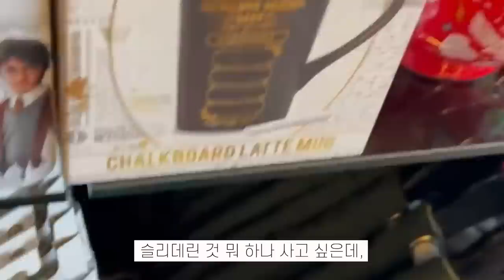[ENG] 손흥민 99호골 VIP룸에서 직관했어요! l Nadine met sonny? l 나딘 손흥민 만난 이유?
안녕하세요. 나딘입니다.

지난번 이벤트 영상 보시고 제가 런던에서 어떻게 지냈는지 궁금하셨죠?
오늘은 런던 V-log입니다.
재미있게 보시고 이벤트도 많이 참여하여 주세요.

손흥민 선수와 조소현 선수의 싸인 유니폼과 한정판 굿즈를 선물로 드립니다. 선물을 받고 싶으시면 “반짝이는 니모팸” 유튜브 구독자 이벤트에 많이 많이 참여해 주세요!

Hello, This is Nadine.
You were curious about how I was in London after watching the last event video, right?
Today is London V-log.
Please enjoy it and participate in the event.

I will be giving out a signed uniform by SonHeungMin and ChoSoHyun as well as limited edition goods that I received during my invite to London from AIALife and TottenhamHotspur! If you wish to receive these gifts, please participate to the subscriber event on “NIMO Fam” YouTube!

00:00 intro
00:30 Day 1
01:35 Day 2
05:20 Day 3
06:20 Day 4
07:55 Next Time